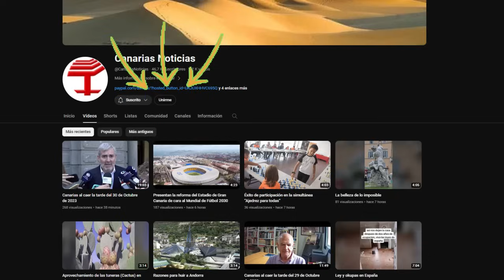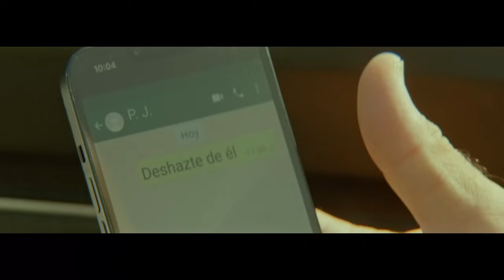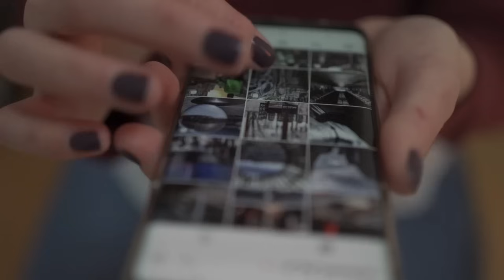Canarias al caer la tarde del 8 de Noviembre de 2023